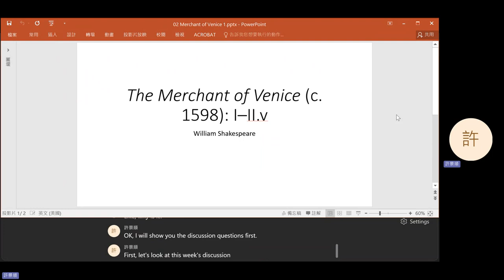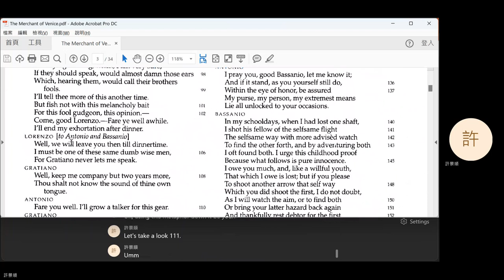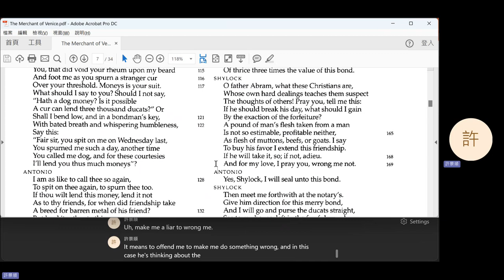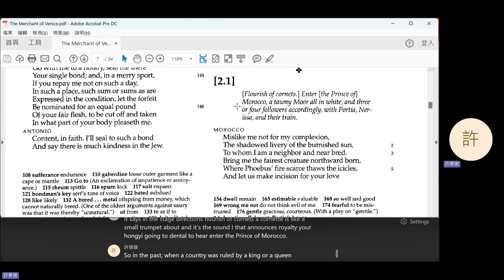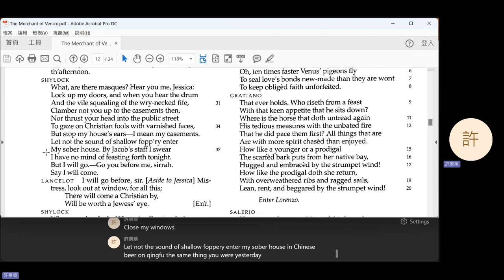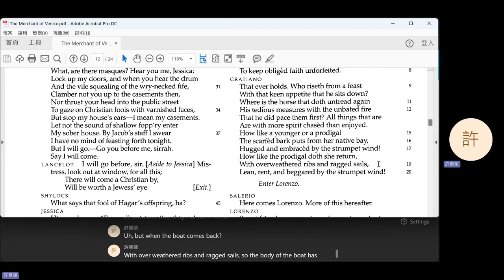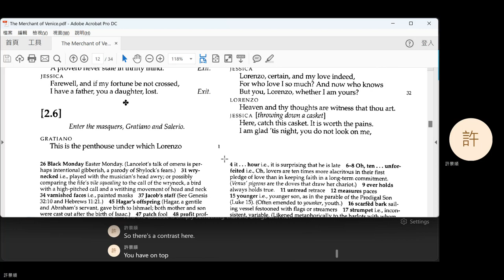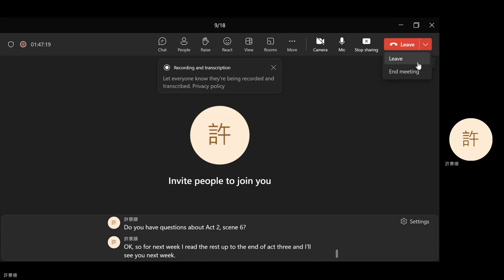2023 Fall: Shakespeare - 02 The Merchant of Venice 1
The Merchant of Venice I-II.v.
29:32 Question 1
31:54 Question 2
37:14 Question 3
48:42 Break
58:14 Question 4
1:06:26 Question 5
1:19:57 Announcements
1:23:32 II.vi